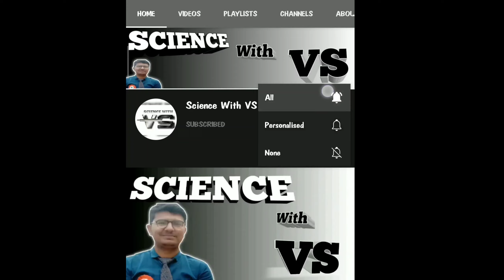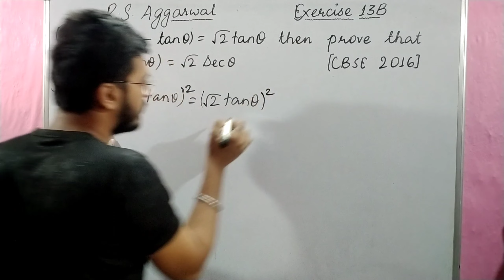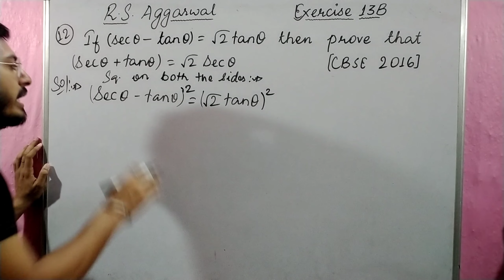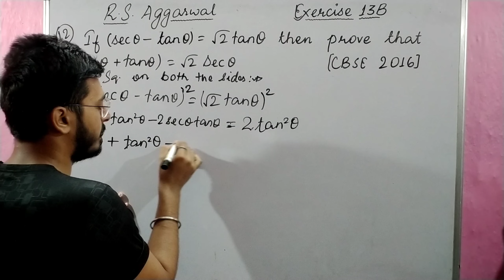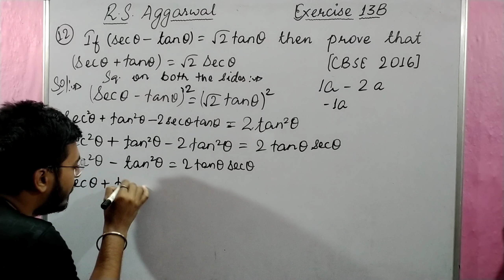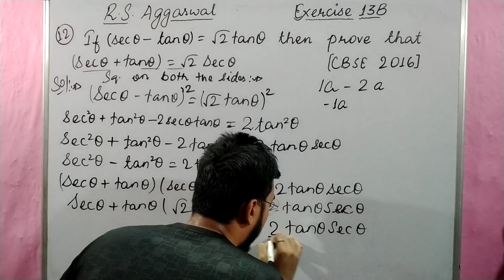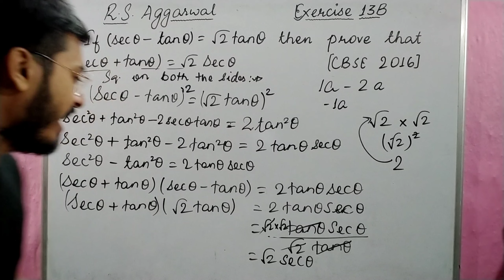If (Sec theta-tan theta)=root2tan theta then prove that (sec theta+tan theta)=root2Sec theta | RS 10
This video contains:

Detailed solution of RS Aggarwal Maths Trigonometry Exercise 13B Question No. 12

Question - If (Sec theta-tan theta)=root2tan theta then prove that (sec theta+tan theta)=root2Sec theta